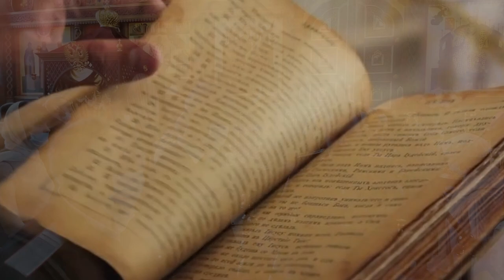Казаки читают жития святых. Апостол Филипп.